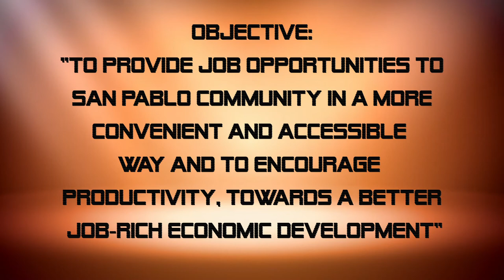triskelion de san pablo job fair